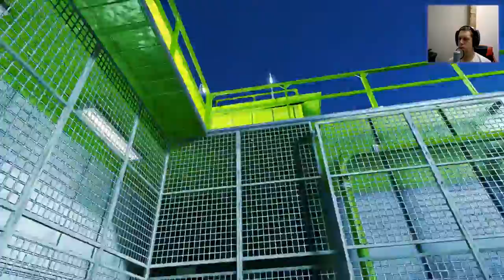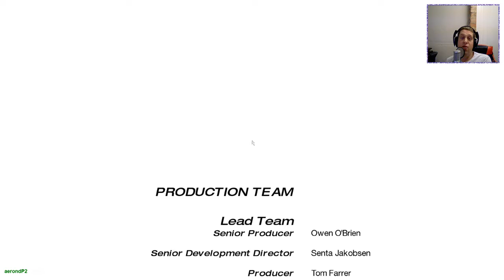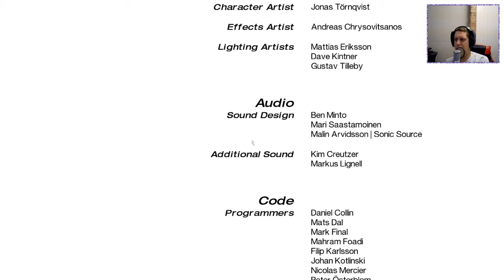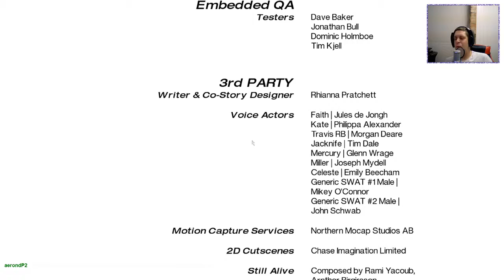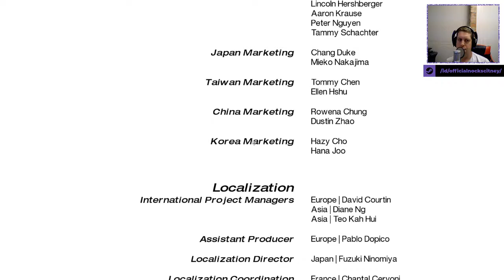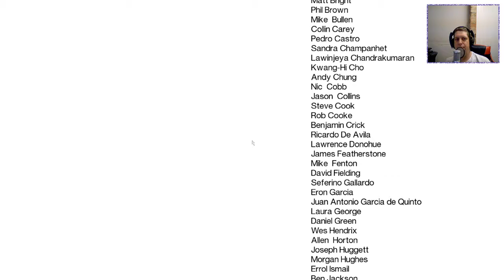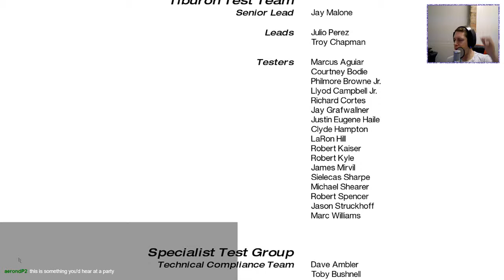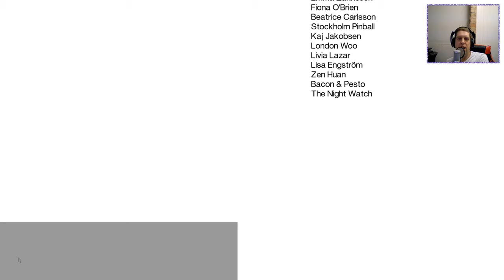Nock Plays | Mirror's Edge - Finale - Adventures on a Boat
Welcome to my play through of Mirrors Edge, which was kindly gifted to me by Aerond (so thanks buddy).

In the final episode of the series, we're talking on an enemy a little closer to home than I imagined, before looking to bust our sister out of trouble.  Can we make it without too much trouble?